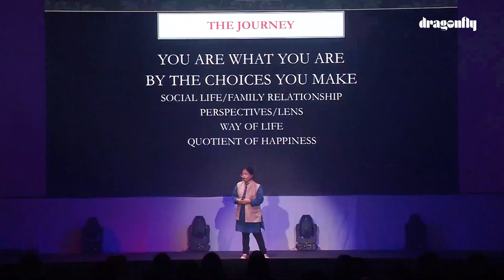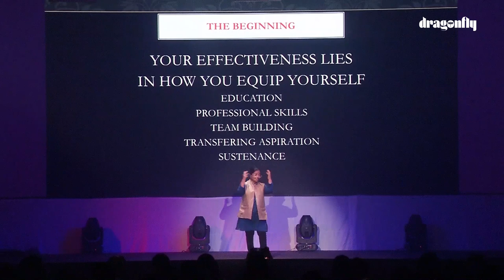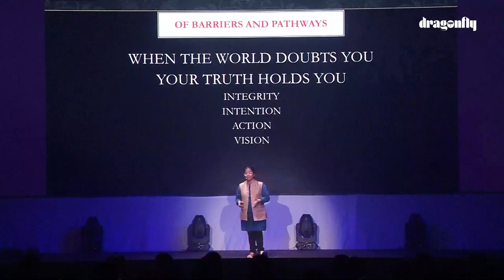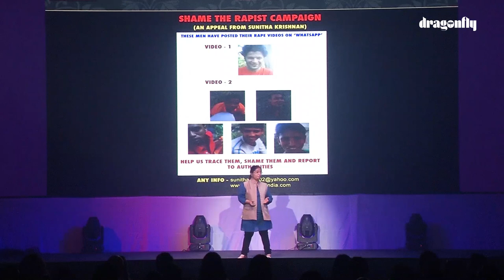Dragonfly360 Wo=Men Summit 2019 | From Victim to Protector | Sunitha Krishnan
Sunitha Krishnan is an activist who helps women and child victims of sex trafficking. She has revealed how being a survivor of sexual assault drove her to transform other men and women at our Wo=Men Summit 2019.